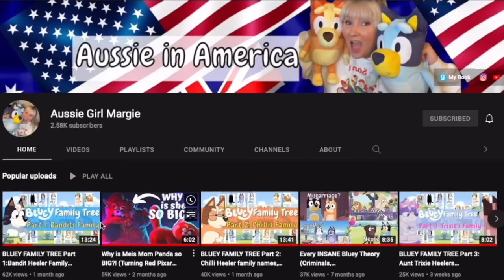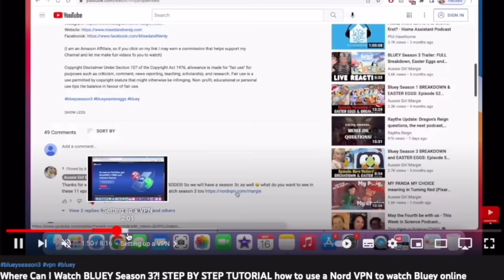Bluey Theory: Was it Brandy or Chilli in Fairytale who met young Bandit? (Season 3 Episode 25/1980s)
Gday ya cheeky dogs heres a BLUEY THEORY for you! Was it Brandy or Chilli who met Bandit in the Bluey Season 3 episode 25 Fairytale? I loved the 1980s flashback but was it blueys mum???